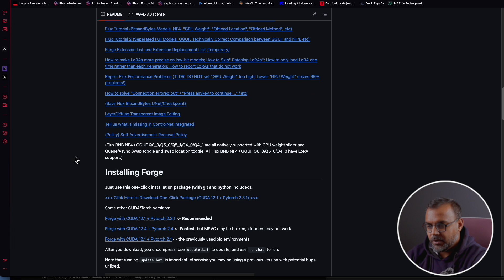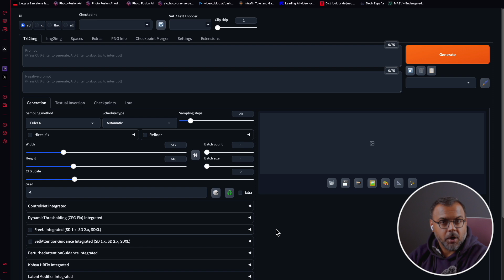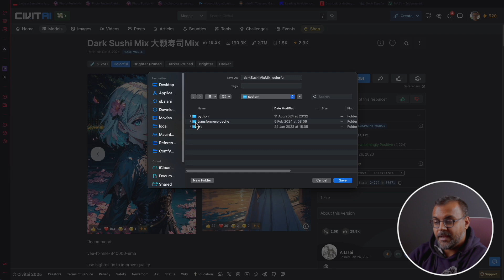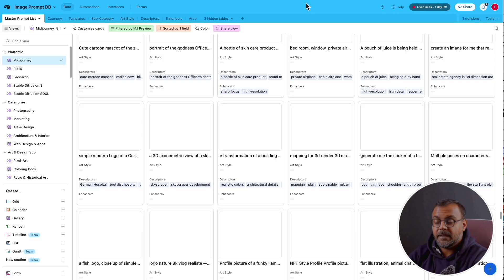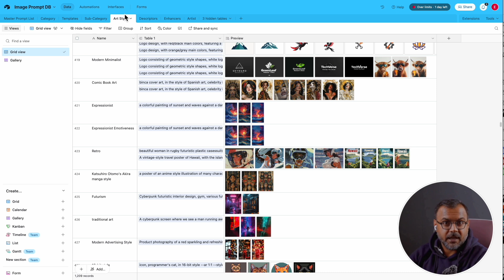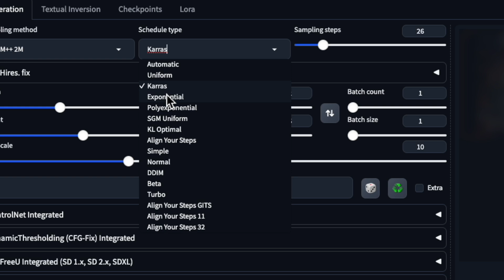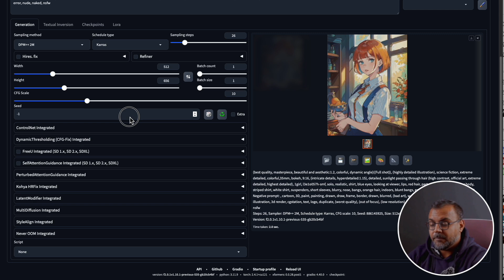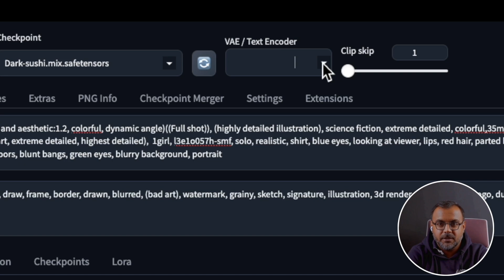How to Install Stable Diffusion for AMAZING AI Art in 2025! (Forge)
This tutorial demonstrates how to install and configure Stable Diffusion using Forge UI, a free and open-source interface for running AI image-generation models like Stable Diffusion 1.5, SDXL, and Flux on NVIDIA GPUs (4GB–24GB VRAM). Learn to integrate models from CivitAI and Hugging Face, optimize settings such as sampling steps and CFG scale, and utilize negative prompts for precise outputs!

▸ Newsletter: Stay updated with the latest AI tutorials and news by signing up

Chapters:
0:00 Introduction – What is Forge UI?
0:45 Understanding Stable Diffusion & AI Models
1:30 Choosing the Right Model for Your GPU (4GB–24GB VRAM)
2:10 Downloading Forge UI from GitHub
2:45 Installing Forge UI – Step-by-Step Guide
4:00 Running Forge UI for the First Time
4:30 Setting Up AI Models in Forge UI
5:15 Where to Find AI Models (CivitAI & Hugging Face)
6:00 Installing & Organizing Models in Forge UI
7:00 Understanding Sampling Steps & CFG Scale
7:45 Using Negative Prompts for Better Image Control
8:30 Exploring Additional Settings for Optimization
9:15 Generating AI Images with Forge UI
10:00 Troubleshooting Common Issues
10:45 Final Thoughts & Next Steps